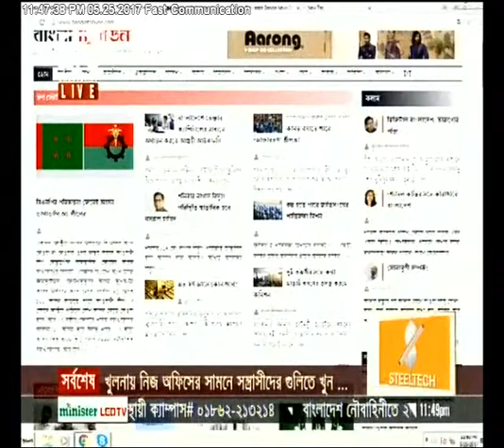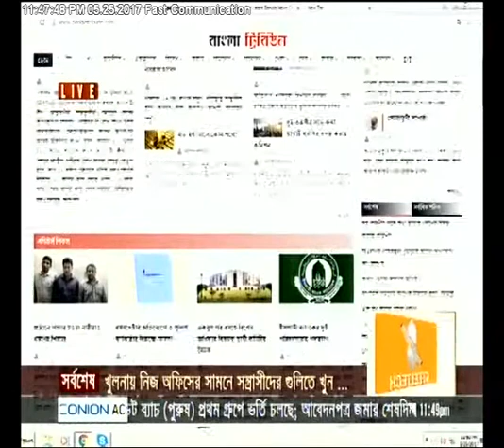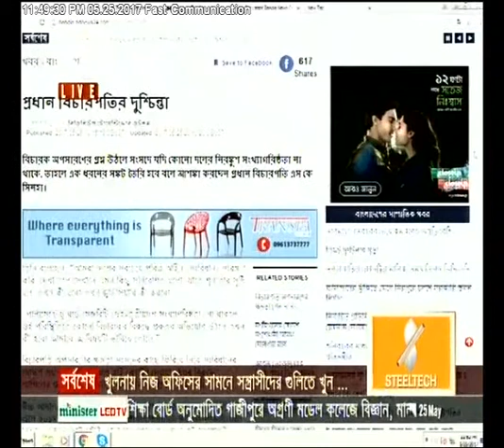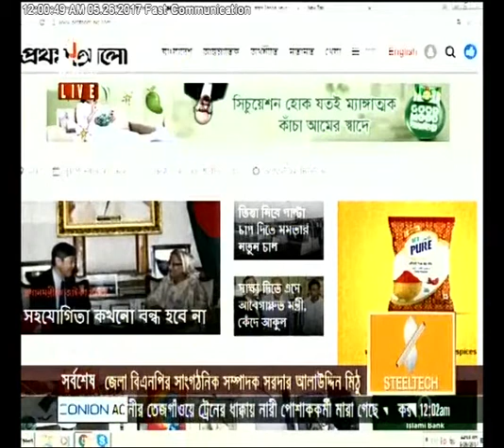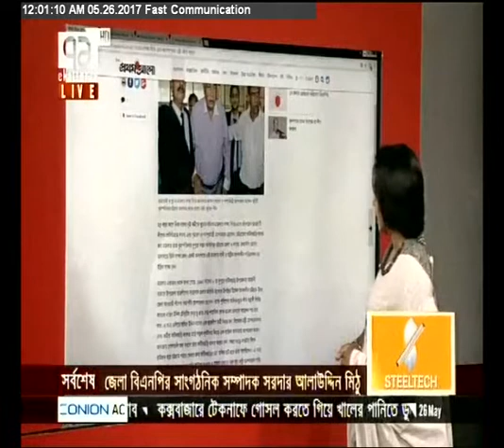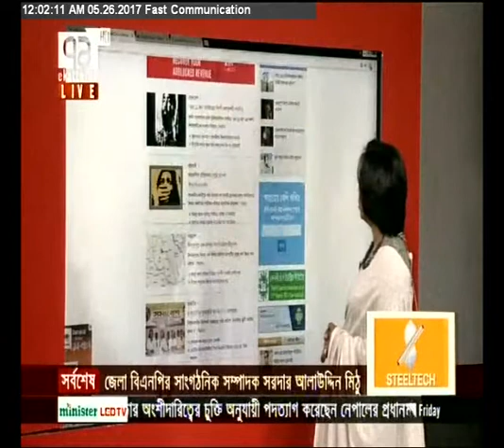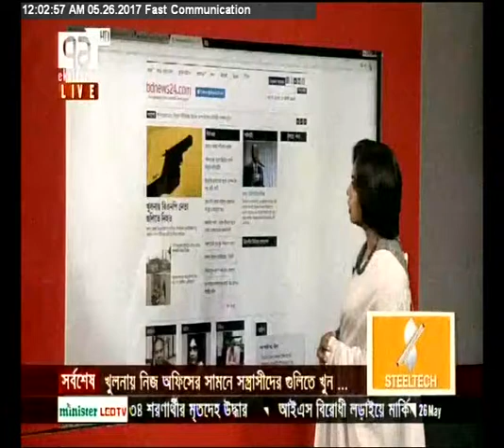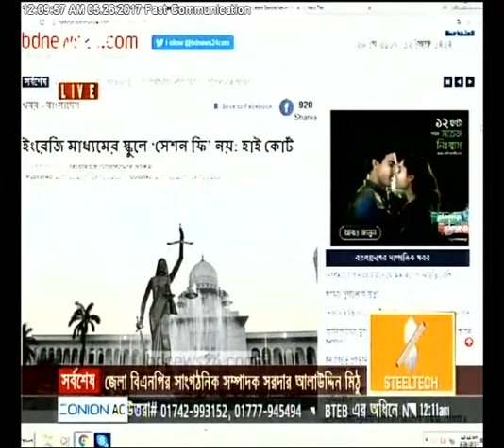Dr Ashilur Rahman [71 TV _ Ekattor Journal _ 25 May 2017]